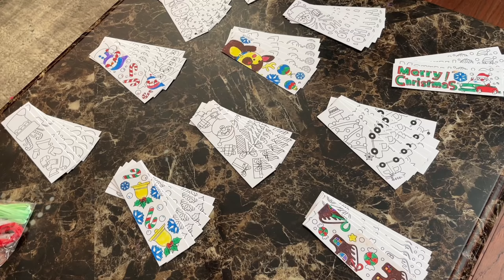Haooryx 75Pcs Christmas Color Your Own Bookmarks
These bookmark sets have 12 different Christmas uncolored patterns, including cute Santa, deer, penguin, candies, just use your imagination and creativity to color them, beautify your page markers and make your own bookmarks.